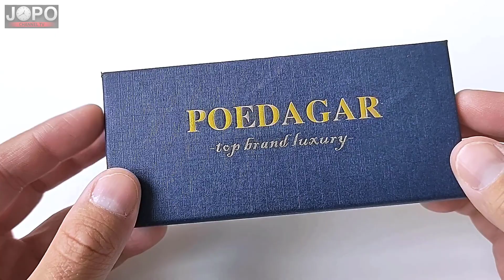POEDAGAR P921 Luxury Vintage Hamilton Homage Chrono Watch│Poedagar Watch Review│Subtitles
Beautiful men's retro style watch POEDAGAR 921 in affordable price from Aliexpress.

Hello friends 🙂
In today's video review, we will look at a luxury watch POEDAGAR P921 Chronograph in vintage style. The watch came packaged in an blue box with the Poedagar logo. The package includes: watch, warranty card, and small cloth. The first impression after unpacking is great. Wonderful chronograph watch. This is Hamilton homage watch by Poedagar. The design of the watch was inspired by luxury watch Hamilton Intra-Matic. The modern dial is made of Stainless Steel material. High quality of used materials and great finish. Very nice details. The design of the dial is inspiration from powerful and iconic racing cars from the like of Ferrari, Shelby Mustang and Porsche. The strap is made of soft brown leather material. Hardlex glass is resistant to scratches. The exact time is provided by the Quartz movement. The watch has a functional chronograph and date. Nice luminescent details provide good time visibility even in the dark. The weight of the watch is only 60,5g.
The overall rating is very good, the watch looks great on hand. Beautiful luxury retro design. Great value for money. Available in four color variations. I recommend the purchase, the link is below in the video description. You will be delighted.

Model: POEDAGAR P921 (P5188)
Movement: QUARTZ
Size of the dial: 4,2 cm
Case Thickness: 1,2 cm
Strap length: 25 cm
Strap Width: 2,1 cm
Material dial: STAINLESS STEEL
Material strap: LEATHER
Glass Material: HARDLEX
Weight: 60,5g

Features:
TIME, DATE, CHRONOGRAPH, LUMINOUS
Water Resistant:
3ATM, HAND WASHING, RAINING

I created this channel to give advice to viewers. I hope my videos will be helpful for you. Thank you very much.

Music in video:
Floating by Alex-Productions  / alexproductionsmusic